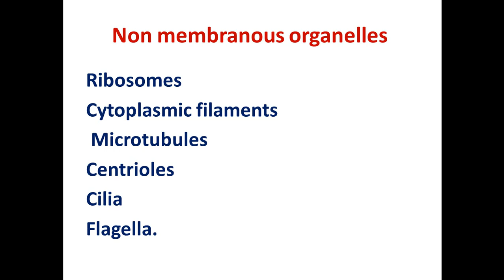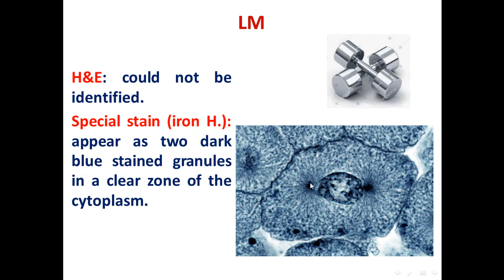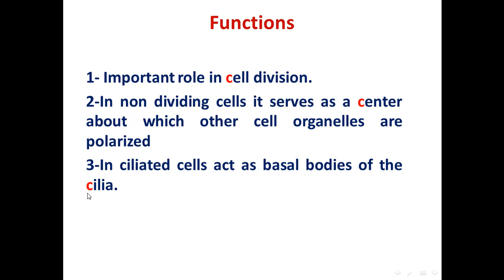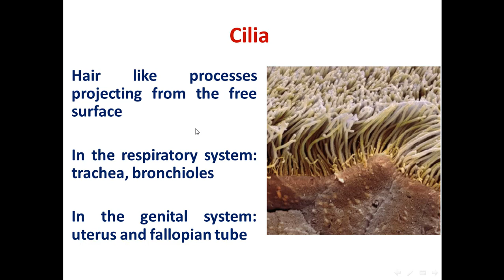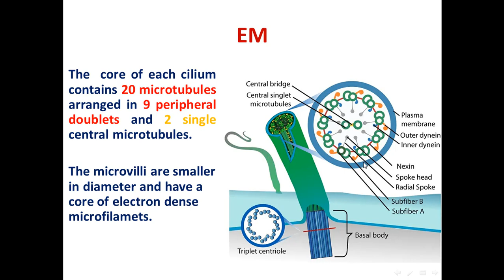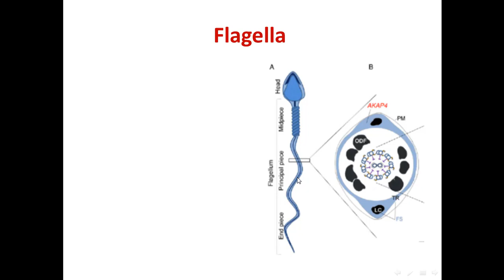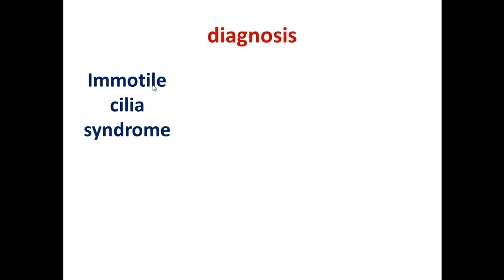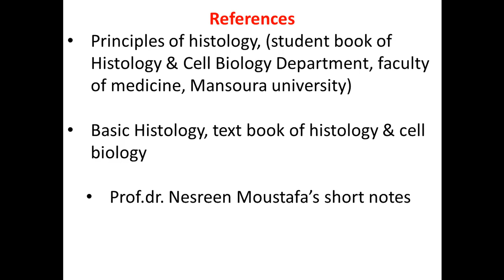7 centrioles,cilia and flagella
centrioles
,cilia
 flagella